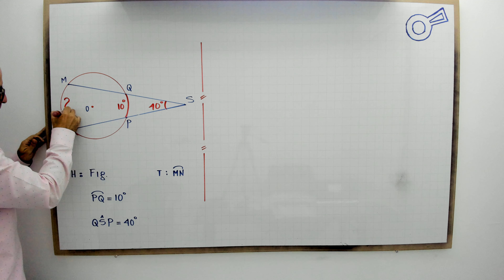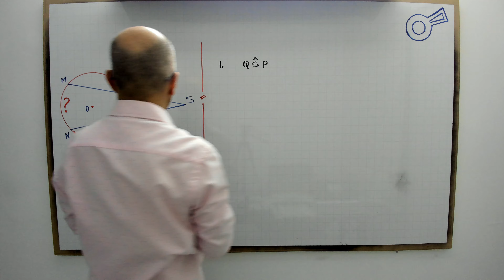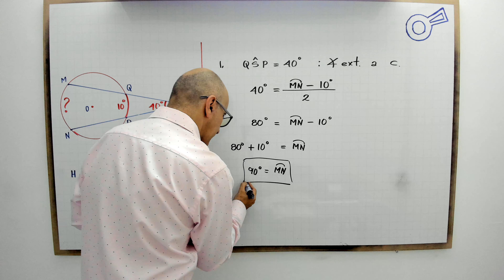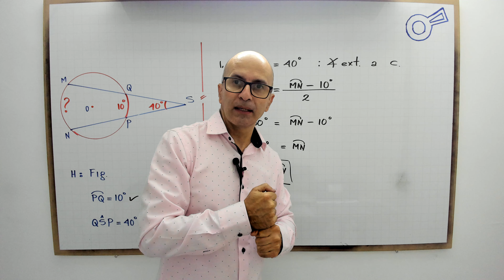Aplicación. Circunferencia. Modelo 2.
profenini te explica con detalle un modelo de circunferencia.